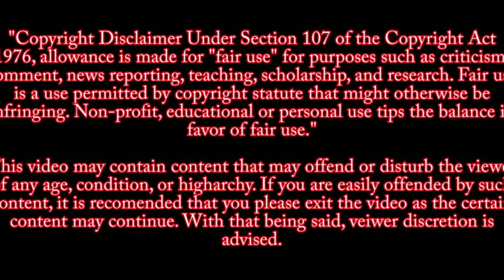Crumbleys Captured - 3AM Detroit Police Press Briefing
James and Jennifer Crumbley have been found and arrested after they went on the run to avoid charges. They are the parents of Oxford High School shooter Ethan Crumbley. After the Oakland County Prosecutor announced they would be charged they withdrew $4000 from their bank account and took off.

Oakland County prosecutor, Karen McDonald, filed involuntary manslaughter charges Friday against the parents of 15-year-old, Ethan Crumbley, accused of killing four students and wounding seven other people at Oxford High School in Michigan. Jennifer and James Crumbley are Ethan’s parents.

15-year-old sophomore, Ethan Crumbley, opened fired at Oxford High School in Oxford Township Michigan, killing 4 students and wounding 8 other people, including a teacher. November 30, 2021

NOTICE This video is not meant to influence or glorify the incident of what happened that day. This channel is meant to be educational and to show the audience the reality school shootings. As such, these videos will not be monetized.